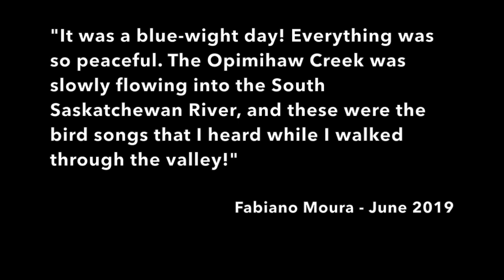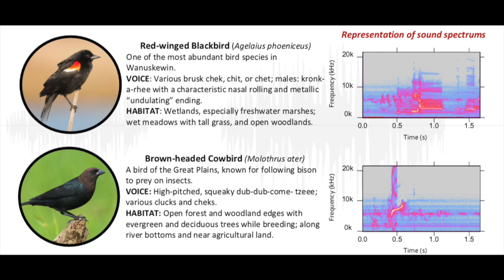Biodiversity Assessment of Wanuskewin Heritage Park: Habitats, bird and plant species - August 2019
Biodiversity assessment of Wanuskewin Heritage Park: Habitats, bird and plant species – August 2019: A baseline monitoring program for better preserving Wanuskewin land. This project relates to the first-year monitoring of habitats, plant and bird species in WHP. Bird monitoring has been conducted using point-count and acoustic recording protocols. Recordings were analyzed by visualizing spectrograms constructed with Audacity software (2019). Project Participants: Fabiano O. Moura-1, MSEM; Dr. Vladimir Kricsfalusy-1, Ph.D.; Dr. Christy Morrissey-1, Ph.D.; Brady W. Highway-2, B.Sc. (1) The University of Saskatchewan, (2) Wanuskewin Heritage Park. This poster presents notes from American Museum of Natural History: Pocket Birds of North America, Eastern Region: The Ultimate Photographic Guide Paperback, January 10, 2017, by Stephen Kress (Author), Elissa Wolfson (Author). Photo credits: BirdGenie: Red-winged blackbird; Greg Lavaty: Brown-headed cowbird; Suzanne Labbé: Clay-coloured sparrow; Doris Brokens: Western meadowlark.